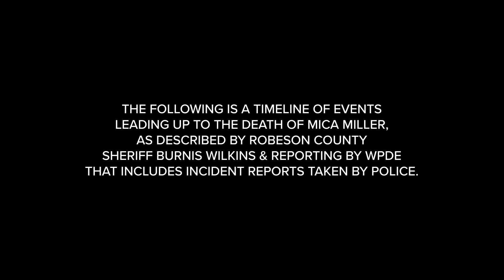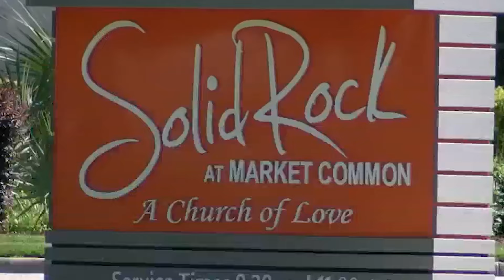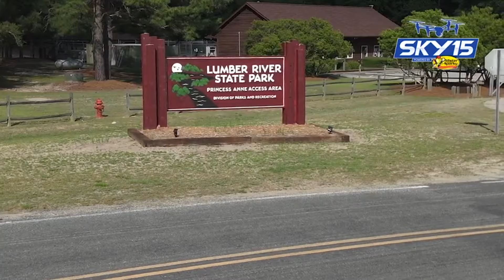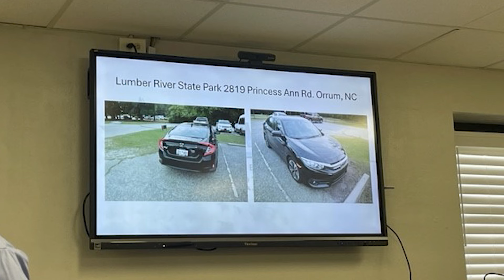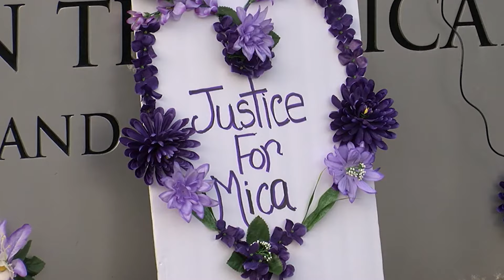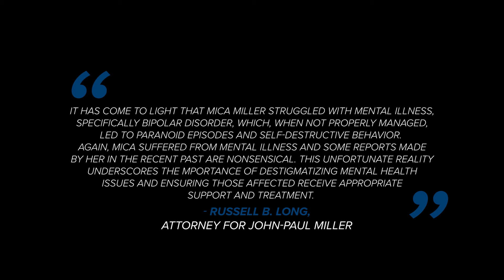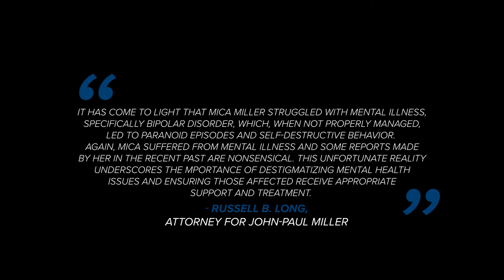Mica Miller: Timeline of events leading up to her tragic death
The Robeson County Sheriff's Office in South Carolina released new findings, including the 911 call, in the death investigation of 30-year-old Mica Miller, of Myrtle Beach. Miller died by suicide on April 27 at Lumber River State Park. According to Robeson County Medical Examiner Dr. Richard Johnson, Miller died from a self-inflicted gunshot wound.